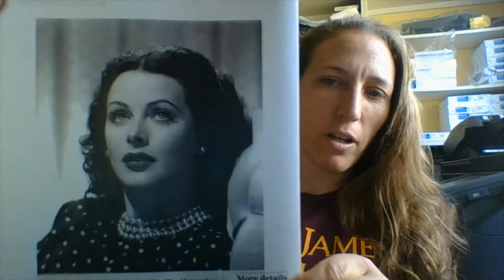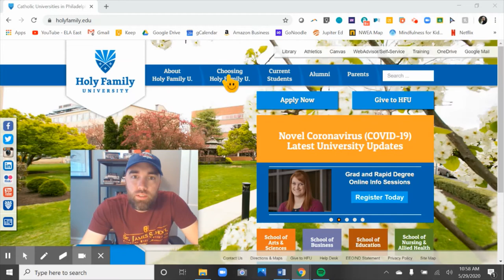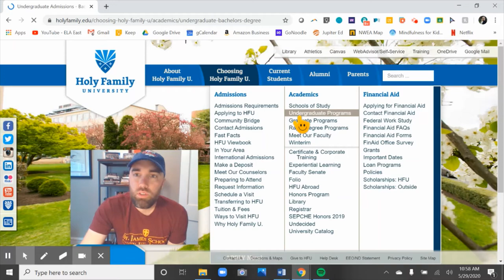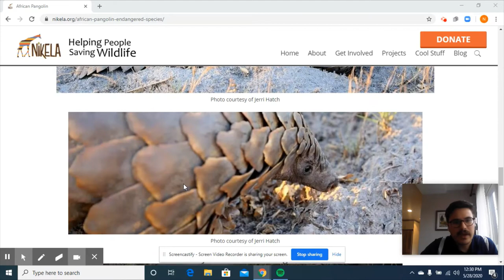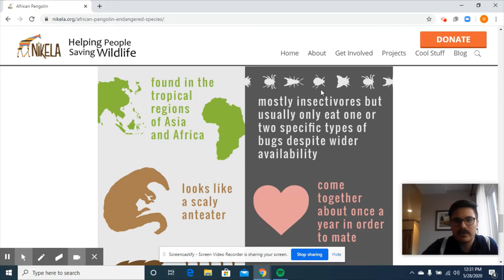Full School Community Meeting - June 1, 2020